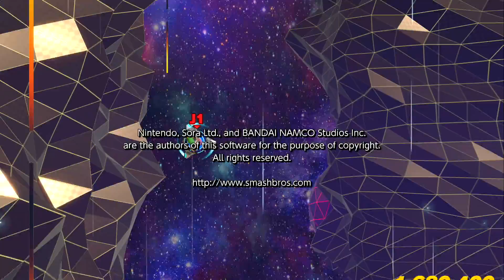◄48► SSBU SMASH ARCADE con YOUNG LINK en MÁXIMA INTENSIDAD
PSN Profile → goo.gl/534sWM
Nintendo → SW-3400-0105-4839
Mercado Libre → goo.gl/881pvM
Gameplay → goo.gl/YUiihT